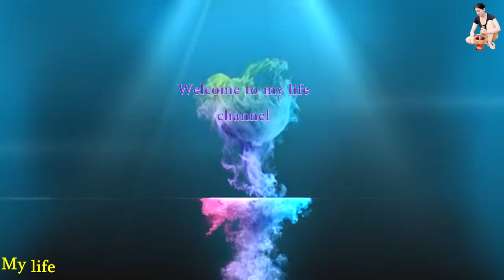Yummy cooking snails as food - Skills cooking by (My life)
Hello everyone
Welcome to my life channel. Comeback again all the videos about cooking and finding food.